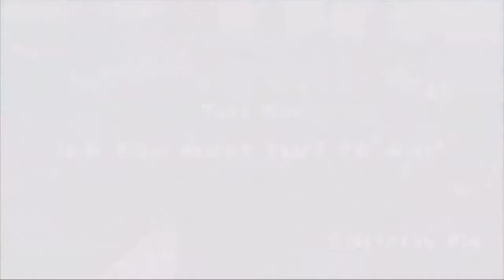Splatoon but Zapfish plushies can give off electricity.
Guess you learn something new every day.